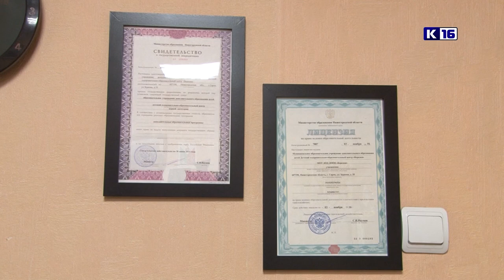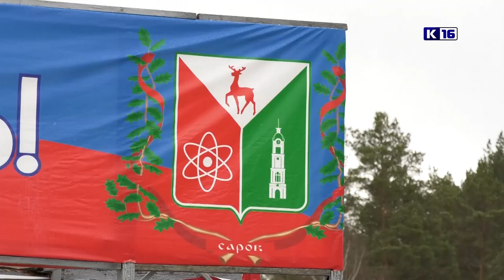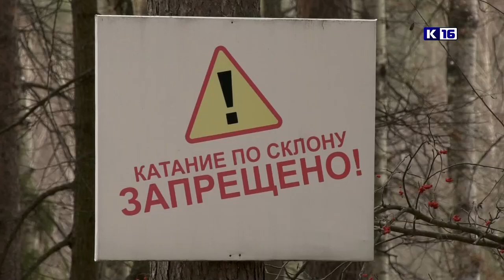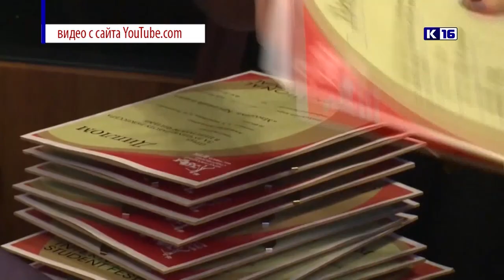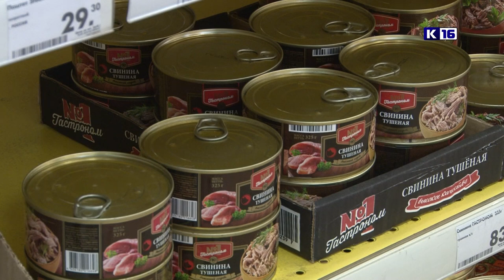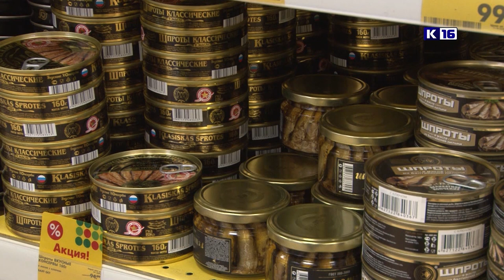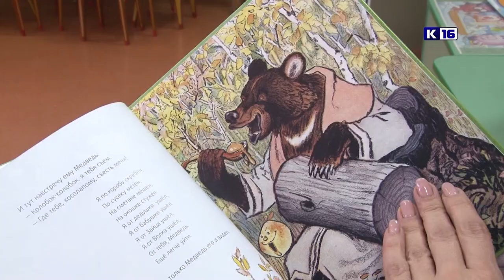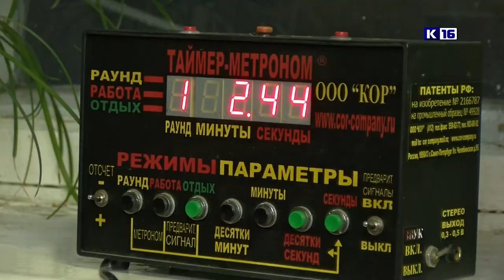Новости Сарова 20.11.2018